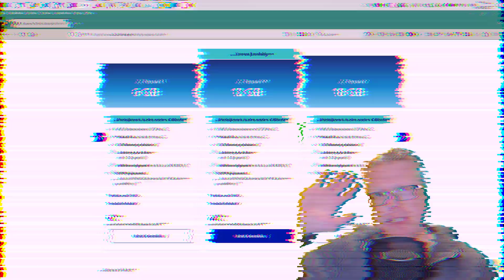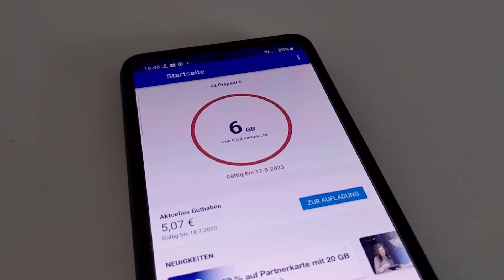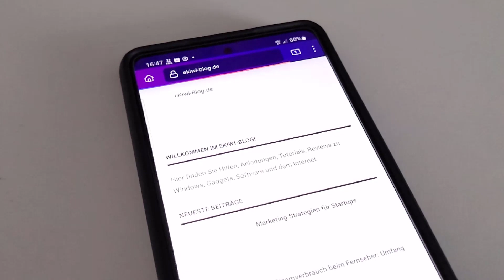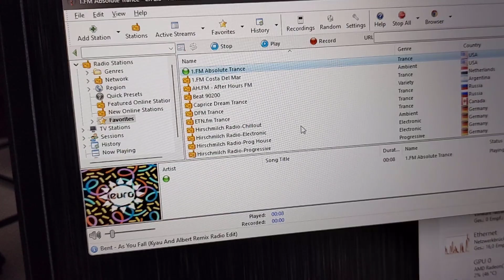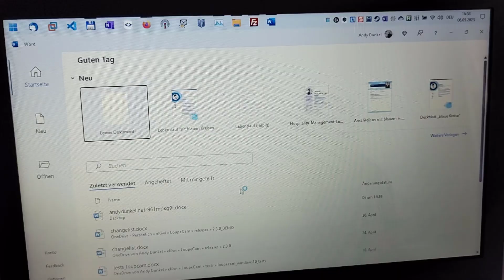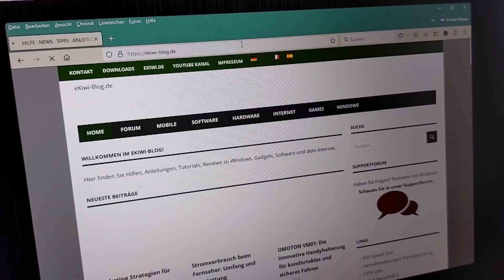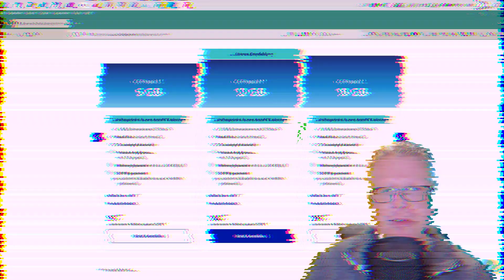📱 384kbit/s Weitersurfgarantie bei O2-Prepaid: Ein Praxistest 📶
In diesem Video testen wir die neue 384kbit/s Weitersurfgarantie von O2-Prepaid. Die Geschwindigkeit ist besser als die üblichen 64kbit/s Drosselung, aber immer noch langsam. Webseiten laden behäbig und Streaming ist nur bis 360p möglich. Messaging über WhatsApp funktioniert passabel, solange keine Videos gesendet oder empfangen werden. VPN und Remote-Desktop sind nutzbar, wenn die Qualität niedrig eingestellt ist. Die 384kbit/s sind besser als nichts, aber eher als Notlösung gedacht. Schau rein, um mehr über diese Option zu erfahren! O2 Prepaid Weitersurfgarantie"